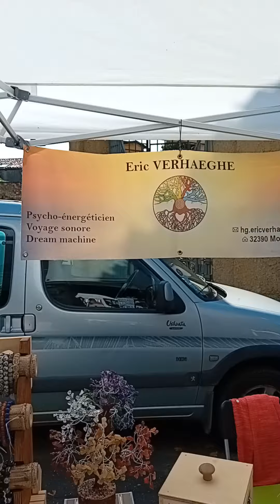OJAS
Éric  vendeur de pierres, d encens, pendule etc !!de bonne qualité.  il est au marché  du jeudi en basse ville et en haute ville le samedi à Auch 32000 .